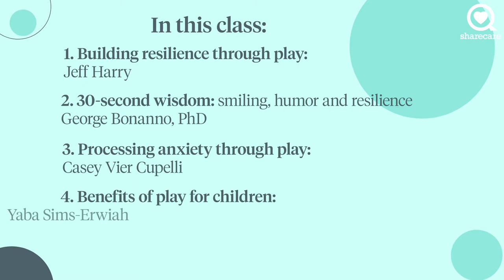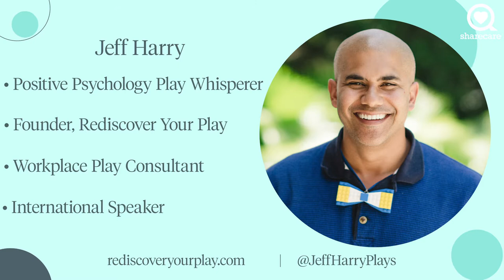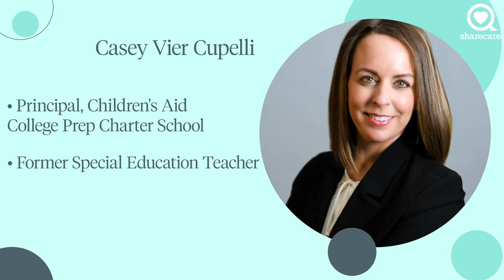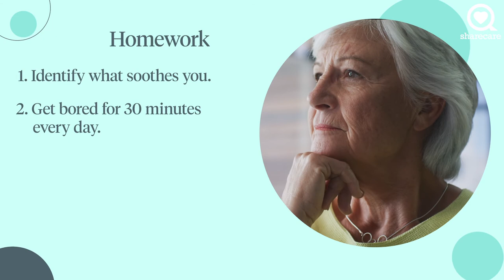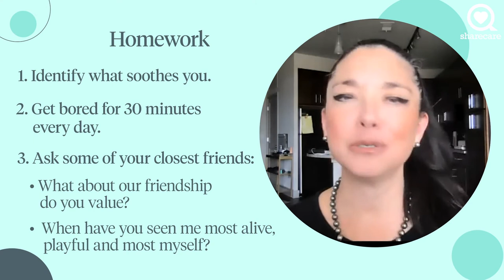How Play Can Help Build Resilience - Roadmap to Resilience: Class 9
In this class, Dr. Vonda Wright, Jeff Harry, Dr. Bonanno, Casey Vier Cupelli, Yaba Sims-Erwiah and Krissy Shields explain why play is crucial to building resilience.